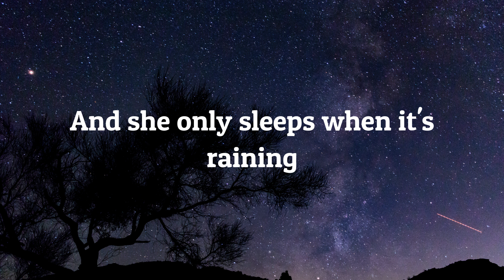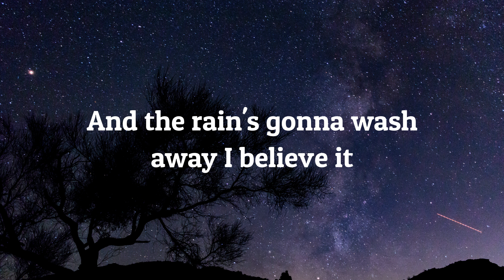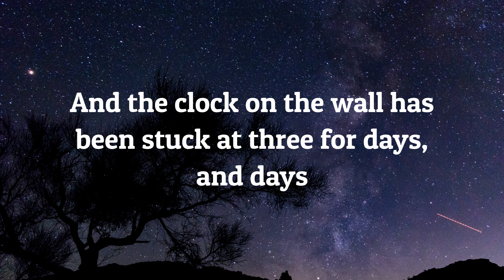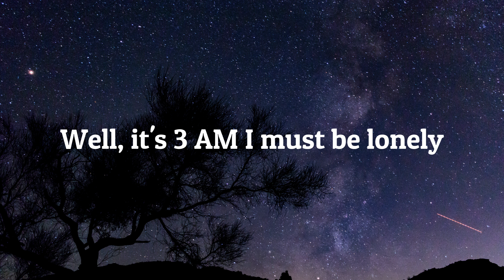Matchbox Twenty - 3am (Lyrics)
Artist: Matchbox Twenty

[Verse 1]
She said, "It's cold outside" and she hands me a raincoat
She's always worried about things like that
She said, "It's all gonna end and it might as well be my fault"

[Refrain]
And she only sleeps when it`s raining
And she screams, and her voice is straining

[Chorus]
And she says, "Baby, it's three AM, I must be lonely"
And she says, "Baby, well, I can't help
But be scared of it all sometimes
And the rain's gonna wash away, I believe this"

[Verse 2]
She's got a little bit of something, God, it's better than nothing
And in her color portrait world she believes that she's got it all
She swears that the moon don't hang quite as high as it used to

[Chorus]
And she says, "Baby, when it's three AM I must be lonely"
Well, heaven she says, "Baby, well, I can't help
[Verse 3]
Well, she believes that life isn't made up of all that you're used to
And the clock on the wall has been stuck at three for days and days
She thinks that happiness is a mat that sits on her doorway
But outside it's stopped raining

[Chorus (Extended)]
And she says, "Baby, It's 3 am I must be lonely"
Well, it's three AM, I must be lonely